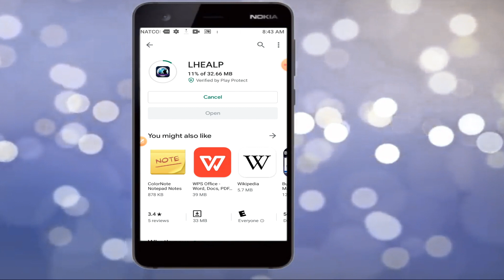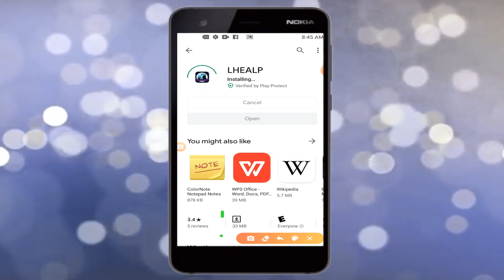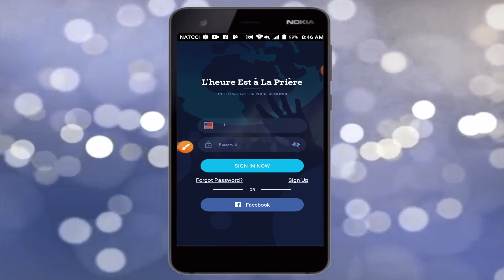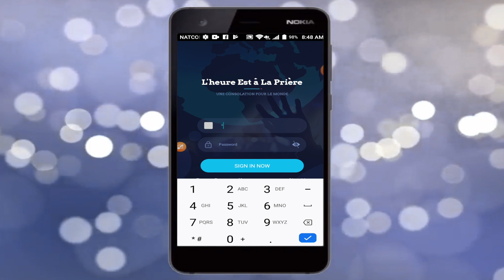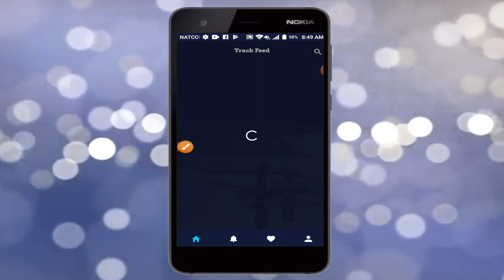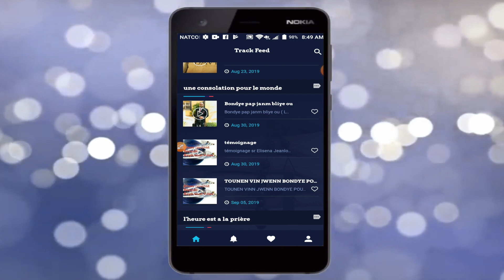MEN KOMAN POU NOU TELECHAJE (DOWNLOAD ) APPLICATION PAW LA... L'HEURE EST A LA PRIÈRE LA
KOURI KOURI AL TELECHAJE APLIKASYON PAW LA, MEDIKAMAN POU NANM LAN. PANDAN WAP MANDE POU ZANMI W AK FANMI W TELECHAJE L TOU.

YON KONSOLASYON POU MOND LAN!